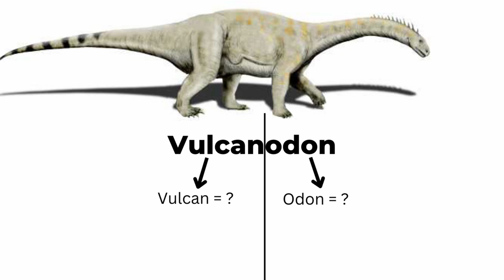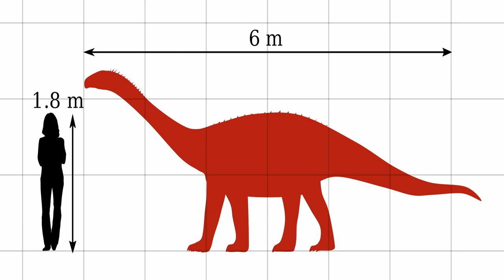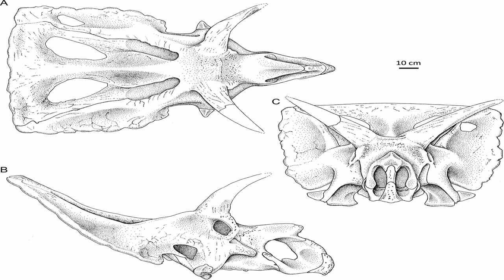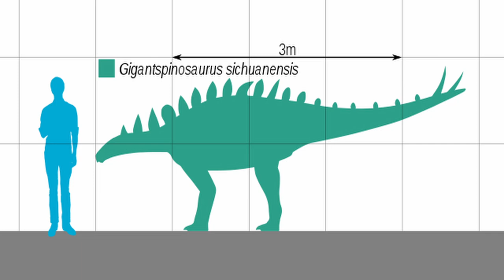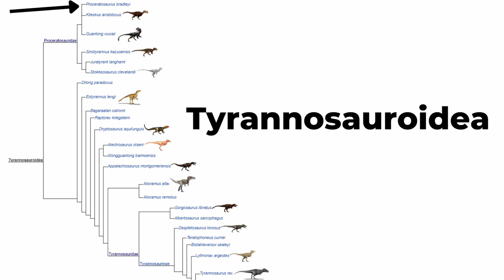Top 5 Inaccurate Dinosaur Names (Part 2)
Dinosaurs have been through a lot. Asteroids, volcanoes, and the inaccurate reconstructions of their bodies by paleontologist. And the inaccuracies didn't stop there, even creeping into their names, which for some, have stuck. Here 5 dinosaurs that got it especially bad!